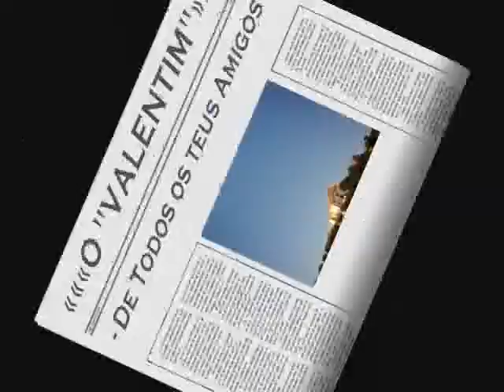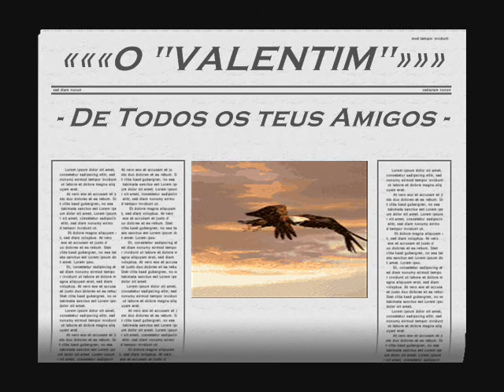EM MEMÓRIA DE UM AMIGO - "O VALENTIM" - 14 de Maio de 2009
Video feito pela AMIZADE e MEMÓRIA, de um "colega" na Escola e, um Amigo, na "Vida".
SANTIAGO DO CACÉM
14 de Maio de 2009